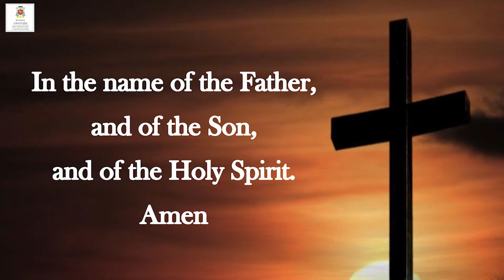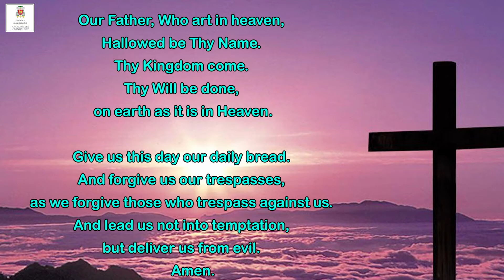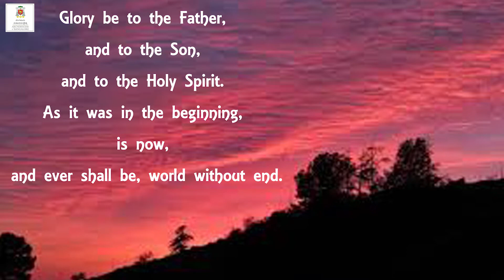Advent Reflections | Countdown to Christmas: 11 Days to go | Fr. Divya Paul | 13.12.2020 | English